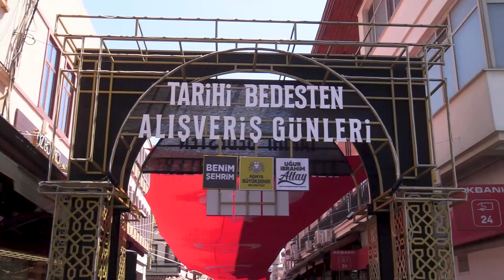Diyanet İşleri Başkanı Erbaş, Konya’da “Tarihi Bedesten Alışveriş Günleri” etkinliğine katıldı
Diyanet İşleri Başkanı Prof. Dr. Ali Erbaş, Konya Büyükşehir Belediyesince düzenlenen “Tarihi Bedesten Alışveriş Günleri” etkinliğinin açılışını yaptı